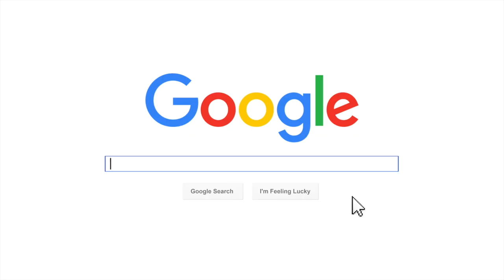Failing Forward, Failure is NOT your Enemy